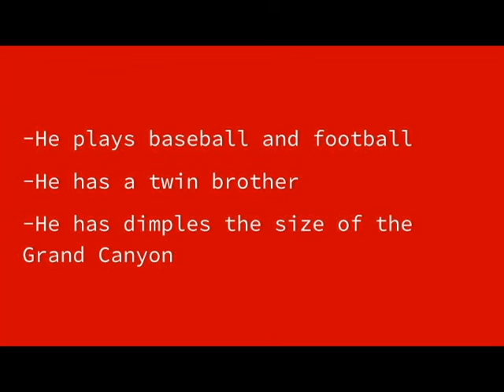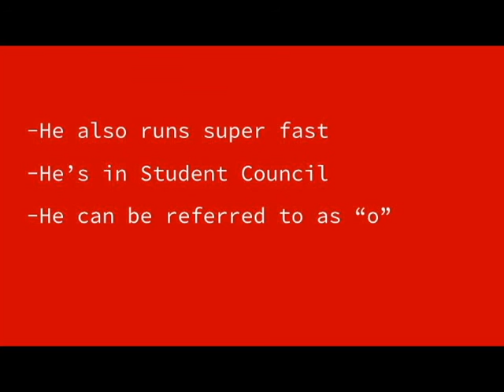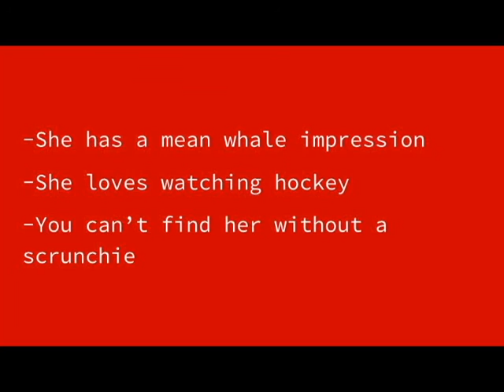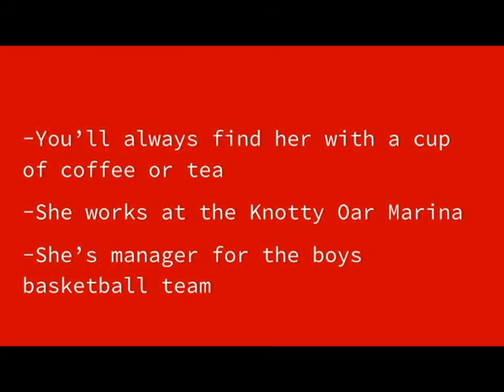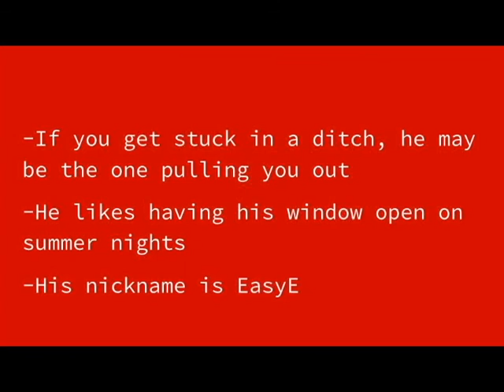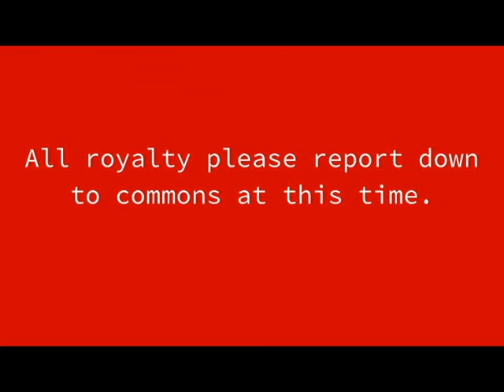2016 Sweethearts Royalty Announcement